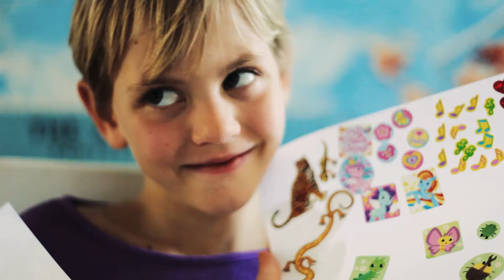Quick Spin Around The Block